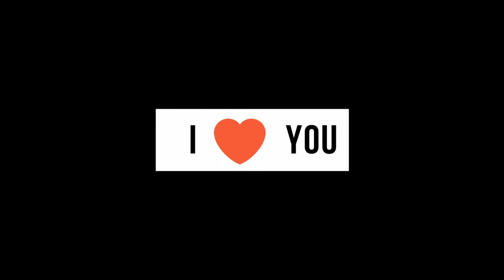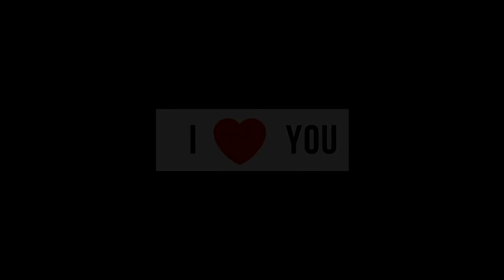A Broken Man written by Michael Grgich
A remarkable story of one man`s quest for peace and happiness.
From the amazing pen of Michael Grgich.